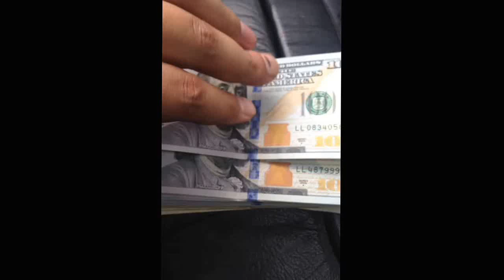Benjamins cash stacks jodyhighroller riff Raff Benz 100's new money